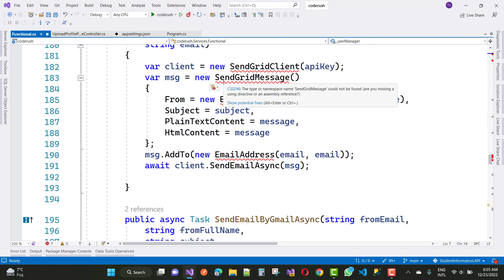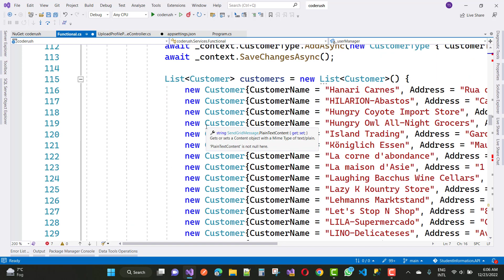Fix: Type or namespace name 'SendGrid' Could not be find in ASP.NET CORE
In this video, I am going to fix this related error also:
Fix: Type or namespace name 'SendGridClient' Could not be find